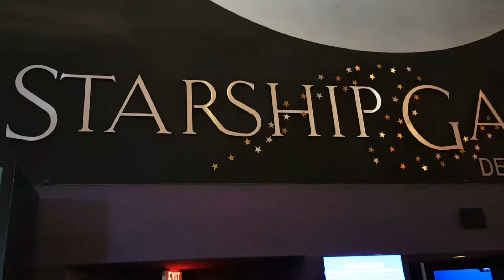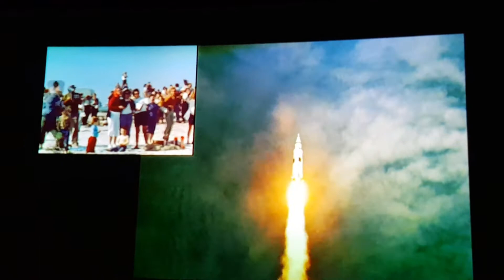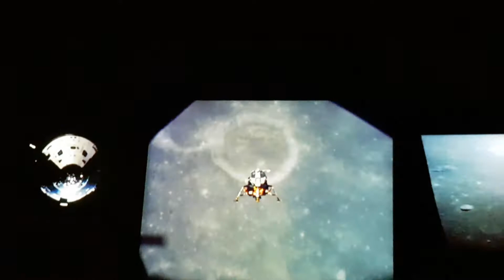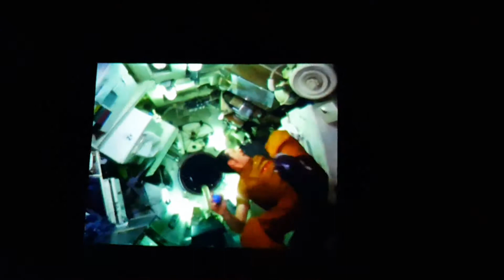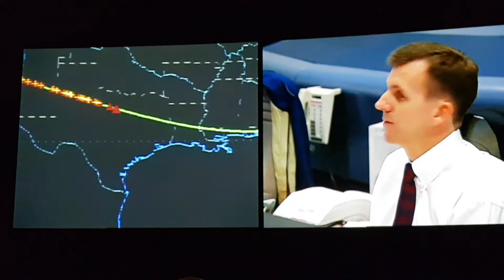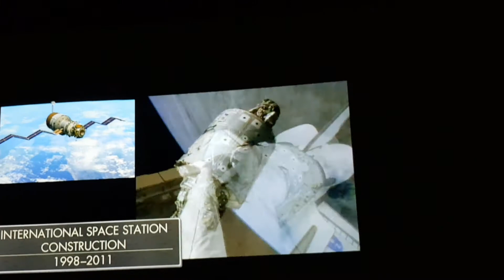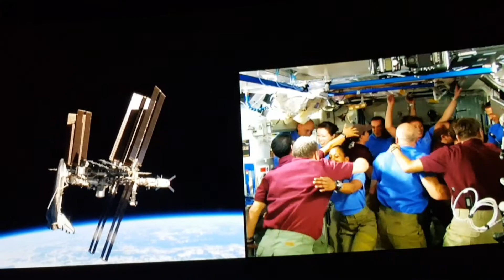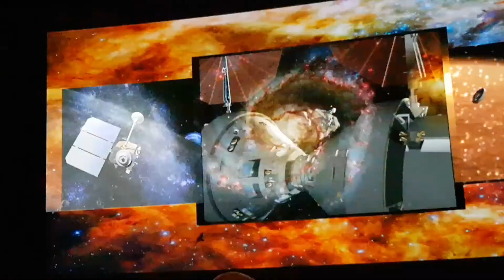NASA | NATIONAL AERONAUTICS AND SPACE ADMINISTRATION | CỤC HÀNG KHÔNG VÀ VŨ TRỤ HOA KỲ | P.4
NASA tên đầy đủ tiếng Anh là National Aeronautics and Space Administration (Cục Quản trị Không Gian và Hàng Không Quốc gia), cũng được gọi là Cơ quan Không gian Hoa Kỳ là cơ quan chính phủ liên bang Hoa Kỳ có trách nhiệm thực thi chương trình thám hiểm không gian và nghiên cứu ngành hàng không.
Tổng thống Dwight D. Eisenhower thành lập NASA vào năm 1958 với mục đích dân sự hướng tới những ứng dụng hòa bình trong khoa học không gian.
Đạo luật Hàng không và Vũ trụ Quốc gia được thông qua ngày 29 tháng 7 năm 1958, theo đó giải thể cơ quan tiền thân của NASA là NACA (National Advisory Committee for Aeronautics - Uỷ ban Cố vấn Hàng không Quốc gia). Cơ quan mới chính thức hoạt động vào ngày 1 tháng 10 năm 1958.
Kể từ đó, hầu hết các phi vụ thám hiểm không gian đều do NASA đảm nhiệm, bao gồm nhiệm vụ đổ bộ lên Mặt Trăng của chương trình Apollo, trạm không gian Skylab, và chương trình tàu con thoi. Hiện tại, NASA đang tham gia xây dựng và vận hành Trạm vũ trụ quốc tế ISS và đang giám sát quá trình phát triển tàu vũ trụ Orion, Hệ thống phóng không gian SLS và các lần phóng tàu vũ trụ với sự tham gia của các công ty cổ phần.
NASA cũng chịu trách nhiệm cho Chương trình dịch vụ phóng tên lửa (Launch Services Program-LSP) thực thi giám sát và quản lý các hoạt động phóng tàu vũ trụ không người lái của NASA.
Mục tiêu khoa học của NASA tập trung vào tìm hiểu Trái Đất thông qua chương trình Hệ thống quan sát Trái Đất, nghiên cứu vật lý của Mặt Trời, thám hiểm các thiên thể trong hệ Mặt Trời với các tàu không gian robot tiên tiến như New Horizons, và nghiên cứu các chủ đề của vật lý thiên văn, chẳng hạn liên quan tới Big Bang, thông qua phát triển các thiết bị lớn nghiên cứu trong không gian và các chương trình liên kết khác.
NASA chia sẻ thông tin với nhiều viện và tổ chức quốc gia, quốc tế, như trong Chương trình Vệ tinh quan sát khí nhà kính GOSAT.